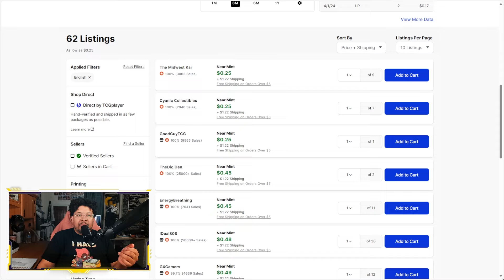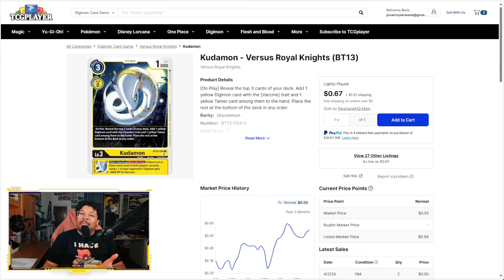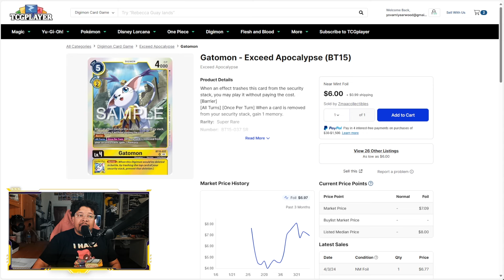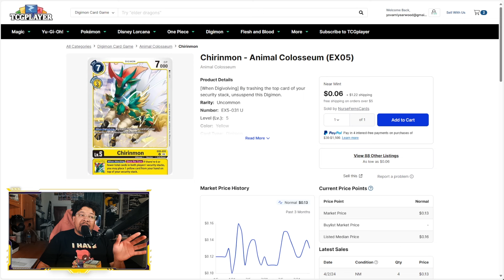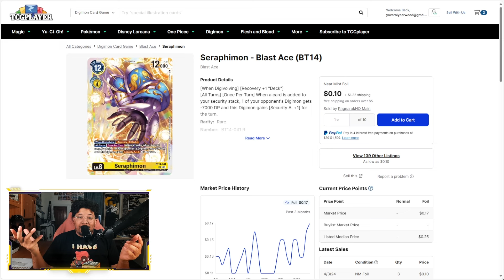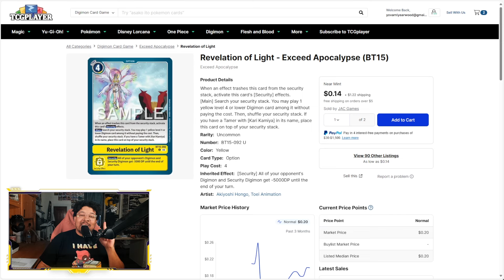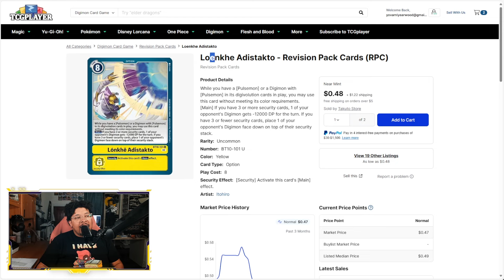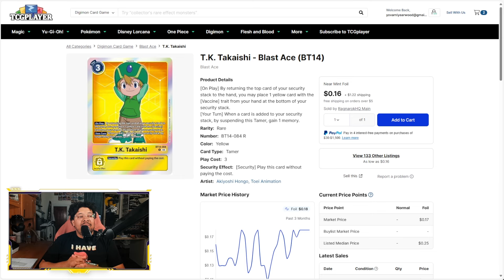The Top Yellow Staples You SHOULD HAVE in the Digimon Card Game! | BT15 Exceed Apocalypse